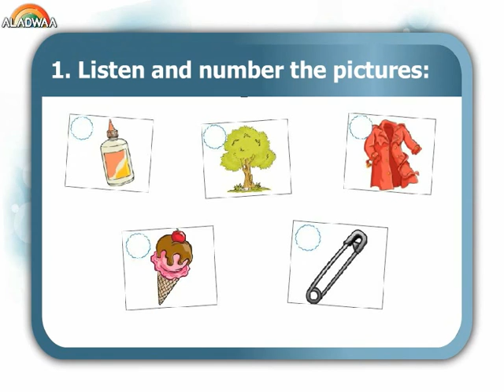mid term 3 - primary 3 - 2nd term